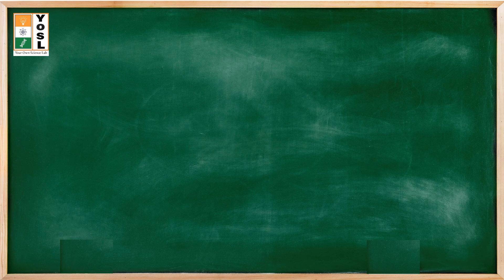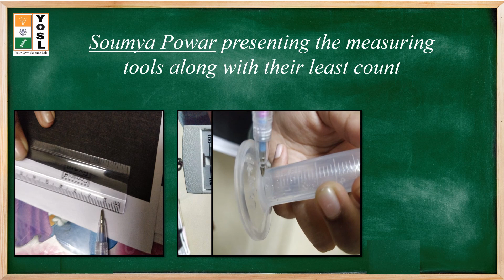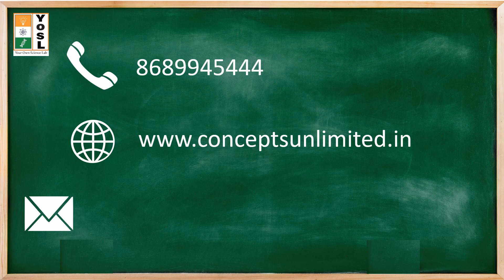YOSL Grade 5 Course 9 (Science Experiment)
Lockdown Special Science Experiment with Grade 5 Students